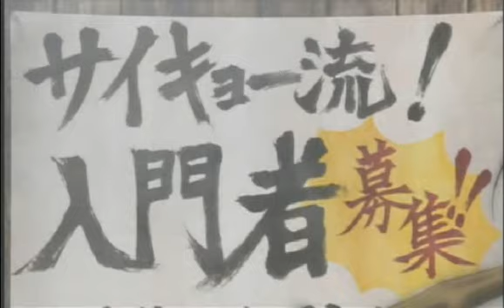Super Street Fighter IV (4) Dan (1-2)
This is my walkthrough of Super Street Fighter IV (4) with Dan (Part 1 of 2), Showing his intro, rivals and ending. Enjoy.